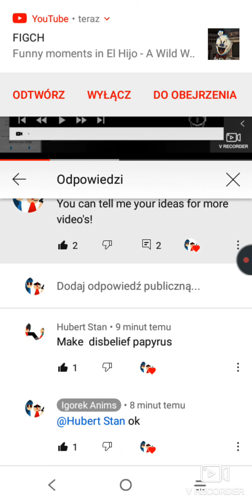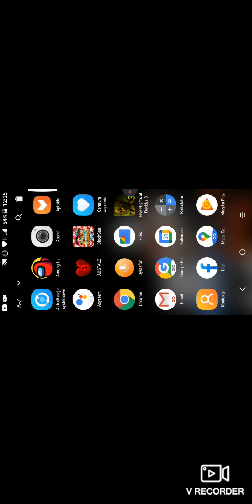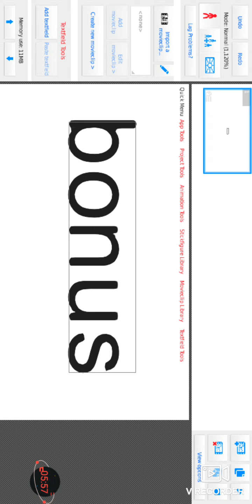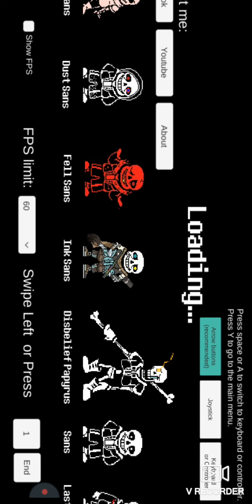disbelief papyrus + bonus